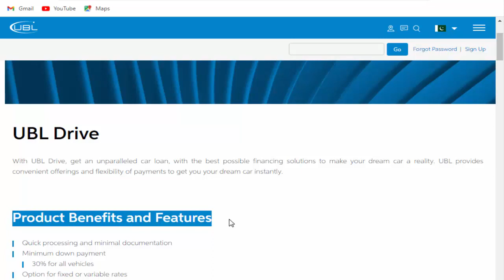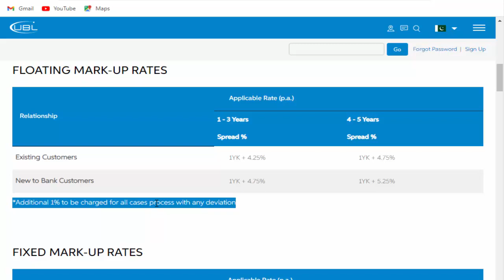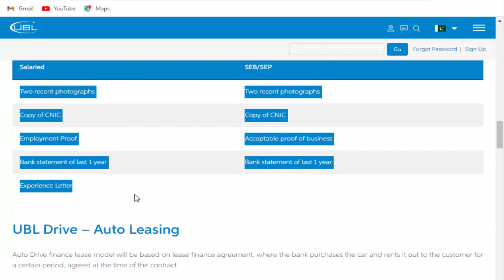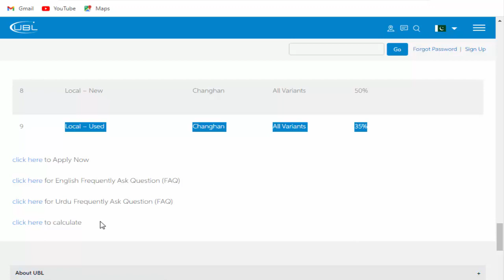UBL Car loan 2022 | UBL CAR LOAN CALUCLATOR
ubl bank alto vx 2022 car leasing 5 years advance installment insurance
ubl car loan scheme 2022
best bank for car loan
ubl atuo